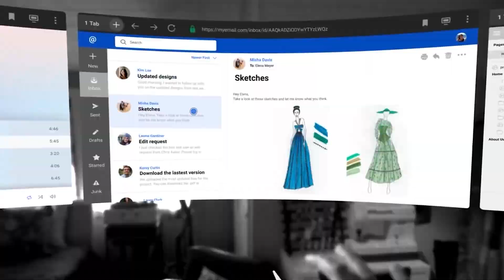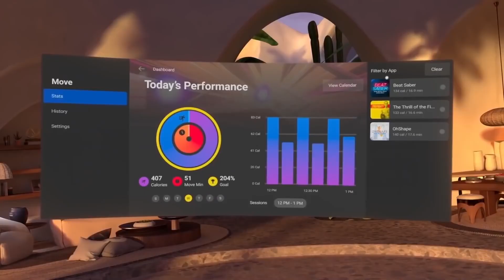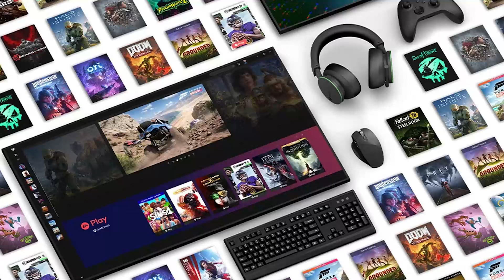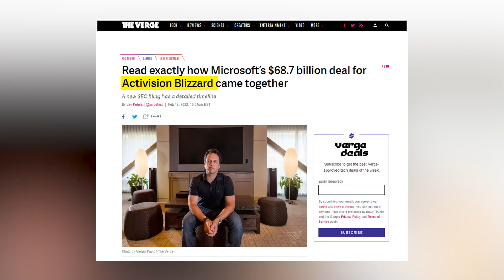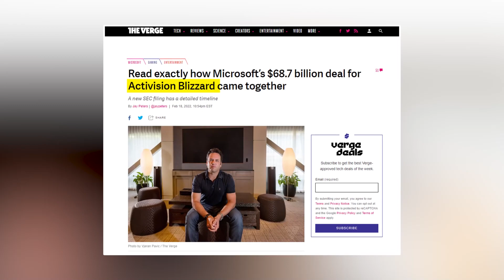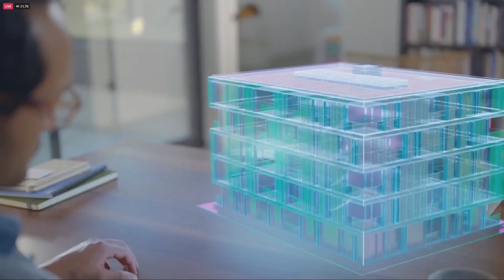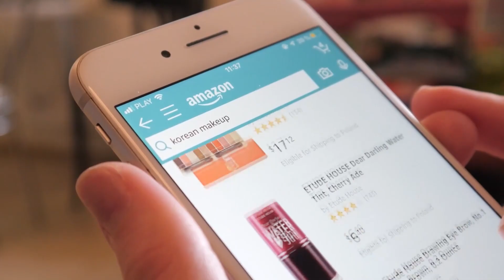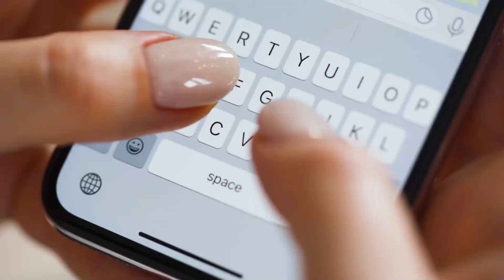Will Microsoft or Meta win the Metaverse race?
The metaverse race between Microsoft and Zuckerberg's Meta is on and it seems like Microsoft is going to give Zuckerberg a run for his money. And the best part about it is that Microsoft might not even have to build a Virtual Reality headset to do it.

This may sound a little surprising because from everyone's point of view, Zuckerberg has clearly thrown his hat in the ring to show that he and his company is all about the metaverse.

It was so evident that Zuckerberg was invested in the Metaverse that he renamed his company Meta just to show the world where his efforts lie. So far, Meta's CEO plans to invest $180 billion over the next 10 years in building his own space in the Metaverse.